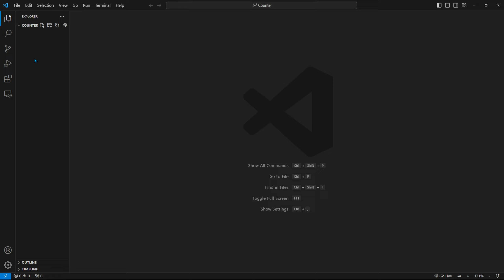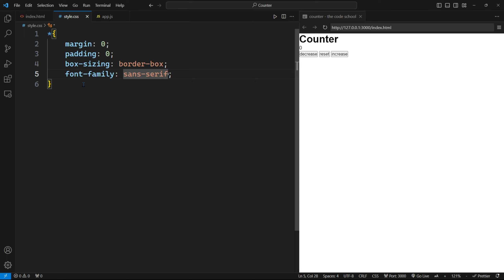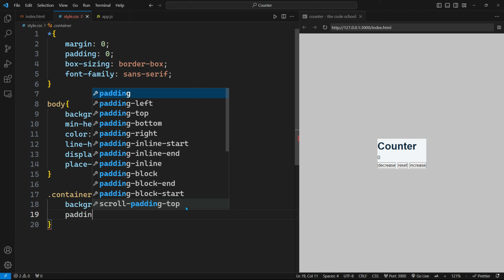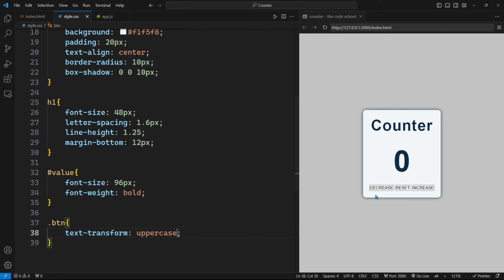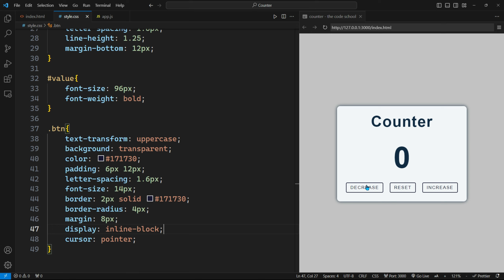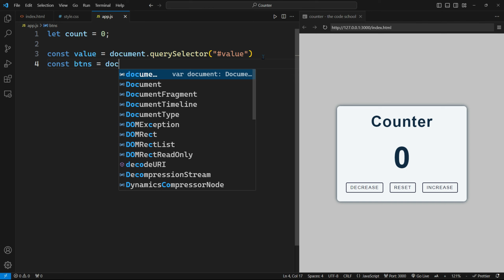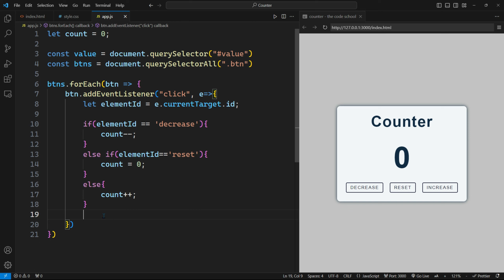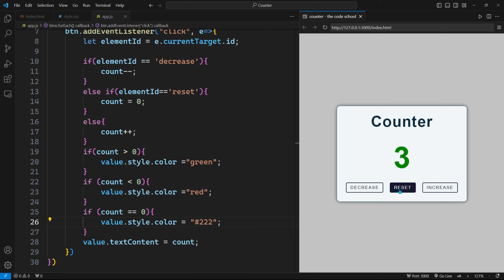I Built a Counter in JavaScript and You Can Too!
How to make Counter in JavaScript | JavaScript Project for beginners | Learn how to create JavaScript project - counter | Create JavaScript projects for beginners | web Development in Hindi | JavaScript project for beginners in Hindi | JavaScript projects

In this video tutorial, we are going to create a click counter using HTML CSS and JavaScript . This video will help you to learn conditional statements in JavaScript .

🏷️Tags used
counter in JavaScript
JavaScript counter
counter using HTML CSS and JavaScript
JavaScript counter